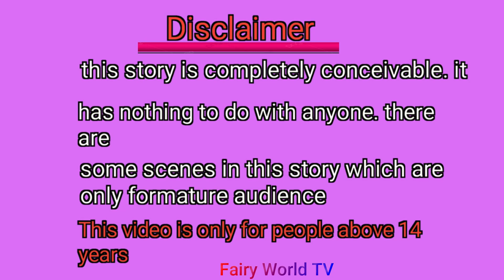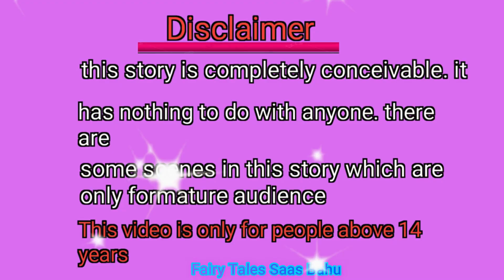परी की जादुई ड्रेस 3 | Angel's magical dress part 3| Pariyon Ki kahaniyan | Fairy Tales Cartoon